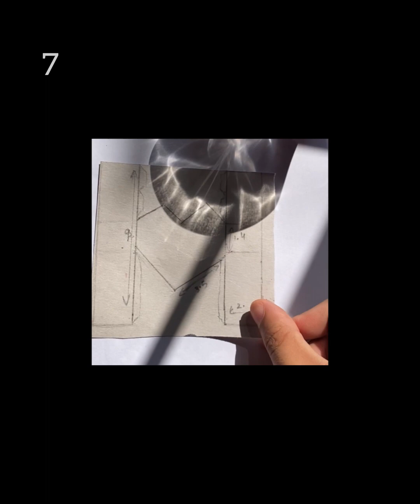8 Cute diy gift idea’s try it ॥